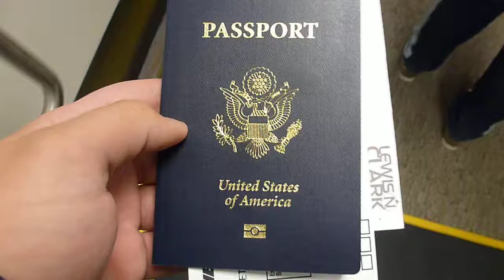Los Angeles KLAX Boarding of an Iberia Airbus A340-300 to Madrid LEMD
Abril / April 4, 2014 on Iberia flight #6170